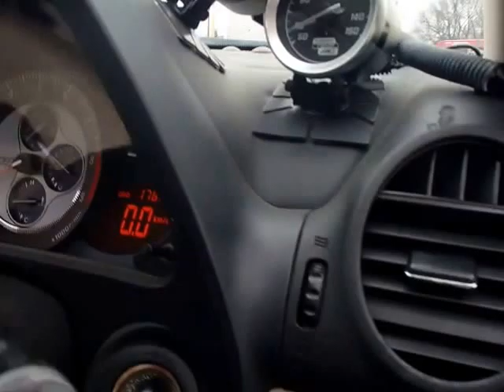TOYOTA ALTEZZA SXE10-0047243